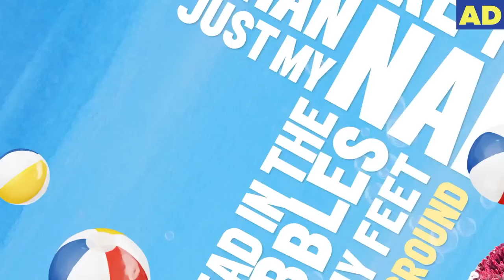‘(JUST A) Simple Sponge' Lyric Video ft. Brendon Urie | SpongeBob SquarePants Musical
SpongeBob SquarePants is coming to Broadway in a brand new musical! Sing-along to '(Just A) Simple Sponge' written by Grammy-award winning Brendon Urie of Panic! At the Disco. AD Previews begin Nov 6th.